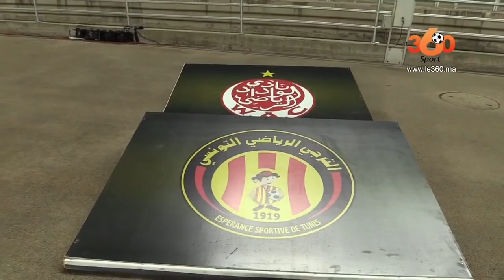فيديو..تقرير خاص من le360سبور حول فضيحة الترجي